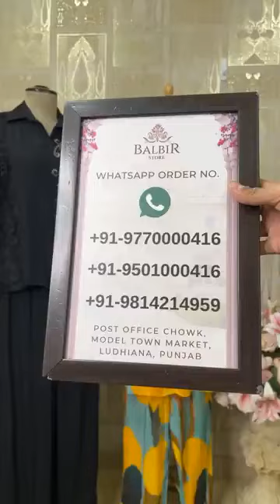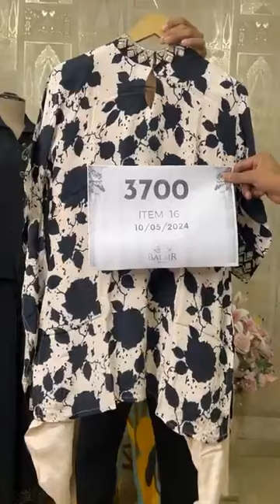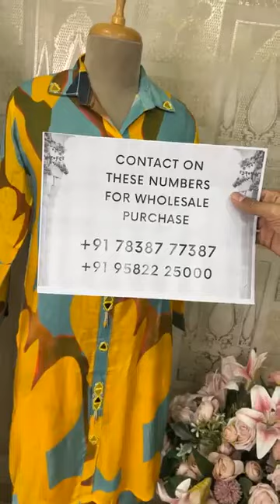Balbir Store Latest Collection LIVE! Summer Co-ord Sets